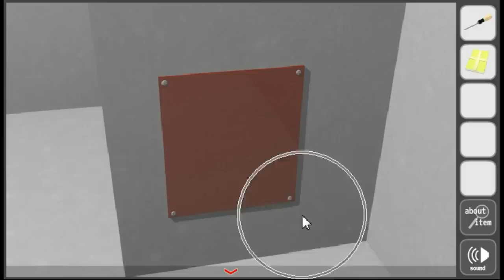Tateita - Box 21 Escape Walkthrough.flv